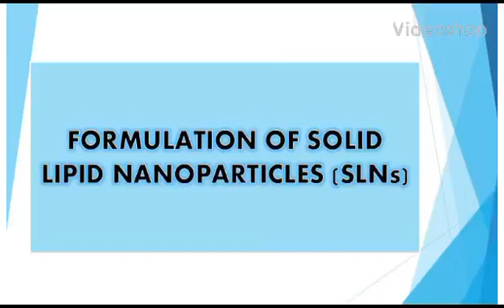PREPARATION OF NANOLIPID CARRIER | NLC | M.PHARM RESEARCH PROJECT | PHARMACY